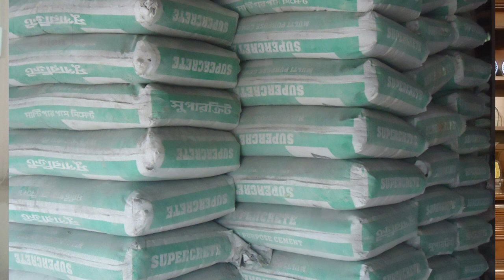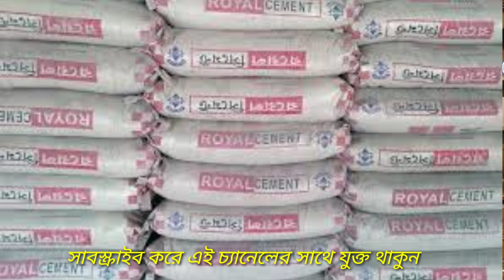অল্প পুঁজিতে কিভাবে সিমেন্টের ব্যবসা করবেন || Cement Business Ideas || KB idea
আসসালামু আলাইকুম,,,,,
" KB idea " চ্যানেলের নতুন ভিডিওতে আপনাকে স্বাগতম।
অল্প পুঁজিতে কিভাবে সিমেন্টের ব্যবসা করবেন।
আমি একটু আইডিয়া দিলাম।
(Cement Business Ideas)

আমি ভিডিও তৈরী করার আগে ব্যবসায়িকদের সাথে কিছু আলোচনা করে এবং কিছু আইডিয়া নিয়ে তারপর আপনাদের জন্য ভিডিও তৈরী করে থাকি।

* বিশেষ বিজ্ঞপ্তি *
আমাদের উদ্দেশ্য আপনাদেরকে নতুন নতুন ব্যবসার আইডিয়া দেওয়া।
ভিডিওতে দেখানো কাঁচামাল বা মেশিন নিজ দায়িত্বে কিনবেন।
মনে রাখবেন কোন পণ্য বিক্রেতার সাথে ''KB idea '' চ্যানেলের কোন সম্পর্ক নেই।
'' KB idea '' চ্যানেল কোন কাঁচামাল বা মেশিন বিক্রি করে না।
মেশিন বা কাঁচামাল কেনার জন্য সরাসরি বিক্রেতার সাথে কথা বলুন এবং মেশিন দেখে কিনুন।
কাঁচামাল বা মেশিন ক্রয় করতে গিয়ে কোন প্রতারণার শিকার হলে।
'' KB idea '' চ্যানেল দায়ী থাকবে না।  ভিডিওর কমেন্ট - এ আপনাদের মোবাইল নাম্বার দিবেন না।
এতে কিছু অসাধু মানুষ আপনাদের ক্ষতি করতে পারে।
সবাইকে ধন্যবাদ।